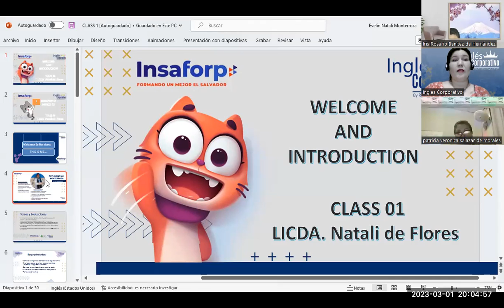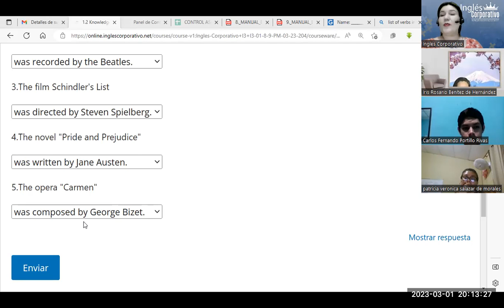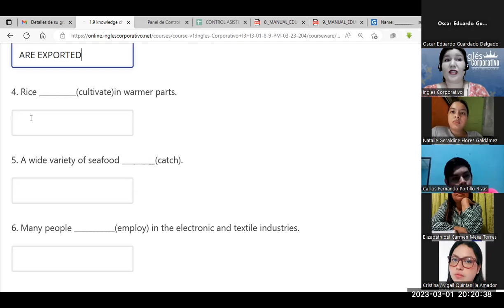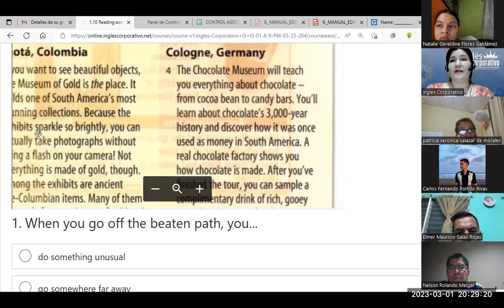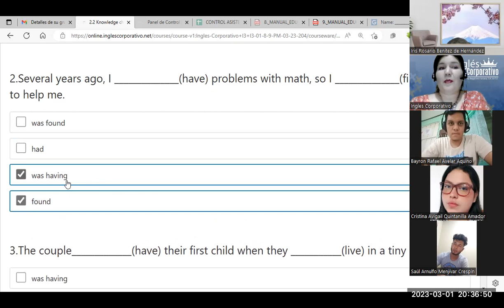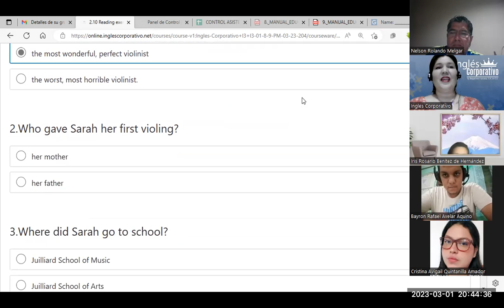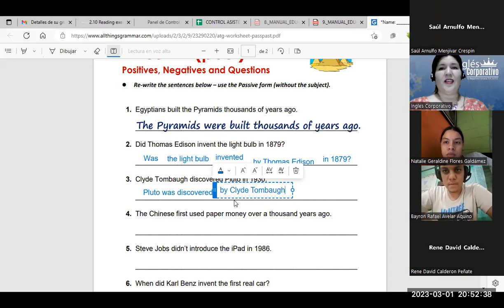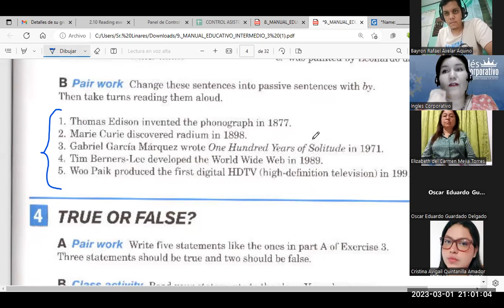Sesión 3--01-03-23-FI-REGA-134-Flores-Passive voice Simple past